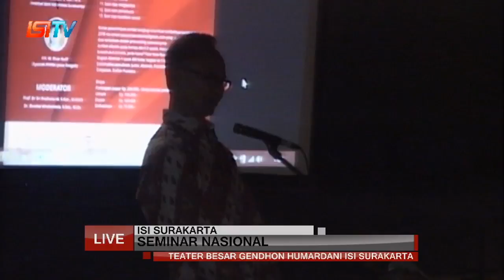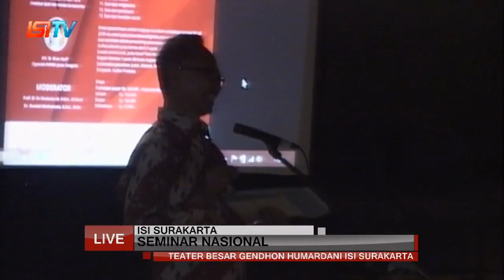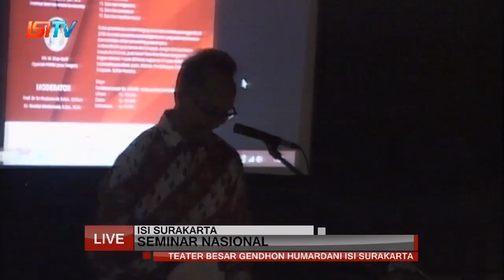SEMINAR NASIONAL "REFLEKSI DAN RETROSPEKSI KREATIVITAS SENI UNTUK INDONESIA" #1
RANGKAIAN DIES NATALIS KE-54 TAHUN 2018 ISI SURAKARTA

GEDUNG TEATER BESAR GENDHON HUMARDANI ISI SURAKARTA

PEMBICARA :
1. Prof. Dr. SUMARSAM (WESLEYAN UNIVERSITY, USA)
2. Prof. Dr. SRI EDHI SWASONO (UNIVERSITAS INDONESIA, JAKARTA)
3. Prof. Dr. RUSTOPO, S.Kar.,M.S (INSTITUT SENI INDONESIA SURAKARTA)
4. Ki. H. M. DIAN NAFI' (SYURIAH PWNU JAWA TENGAH)

MODERATOR
Prof. Dr. SRI ROCHANA W, S.Kar.,M.Hum
Dr. BONDER WRAHATNALA, S.Sos., M.Sn

DISIARKAN LANGSUNG OLEH ISITV
UPT. AUDIO VISUAL ISI SURAKARTA